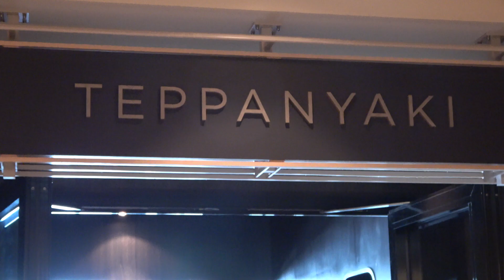Norwegian Joy 2019 - Teppanyaki A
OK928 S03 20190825